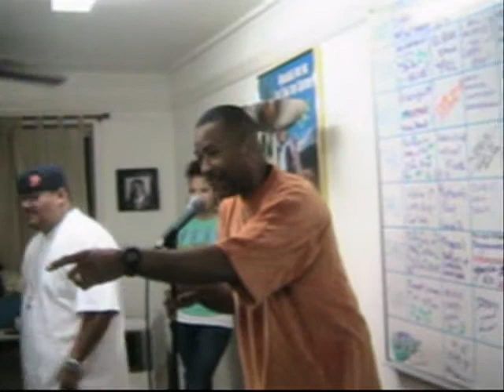GCRADIO.COM features DJ Juice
DJ Juice of Double Impact Core DJ's on the one's and two's check him out.